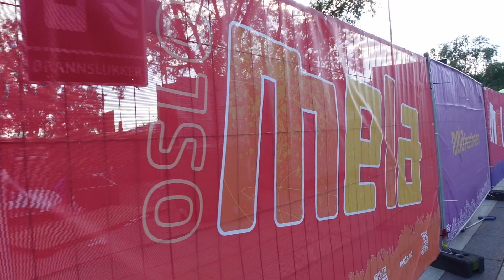Oslo Mela 2023_full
Tilbakeblikk på Oslo Mela 2023 🧡 Video og klipp: Akira, musikk av Bendik Baksaas